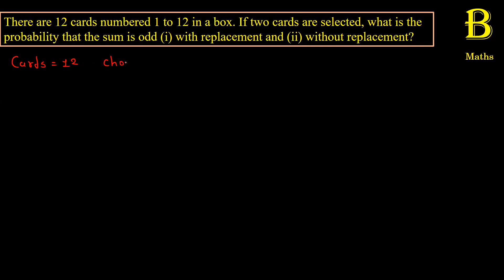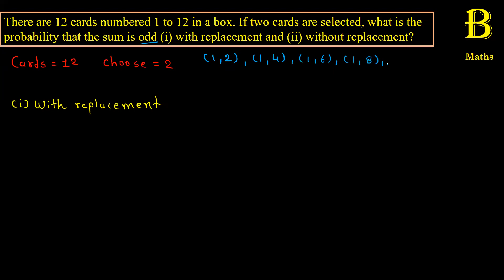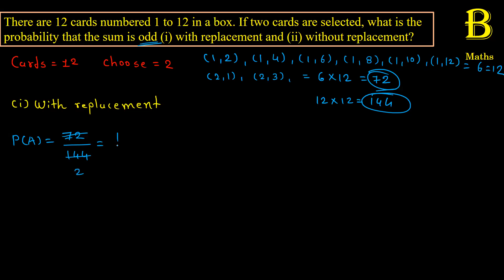There are 12 cards numbered 1 to 12 in a box. If two cards are selected, what is the probability tha